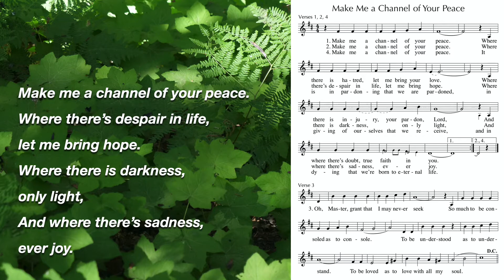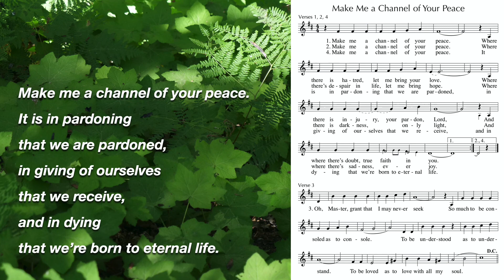Make Me A Channel Of Your Peace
Over the years, the "Prayer of Saint Francis" has gained worldwide popularity of people of all faiths.   The words are an integral part of Christian devotion.   The music of the most famous version of the "Prayer" is composed by South African composer Sebastian Temple who was a third order Franciscan.   It is the anthem of the Royal British Legion. ~Ed Hansen, Music Minister of St. Hugh's